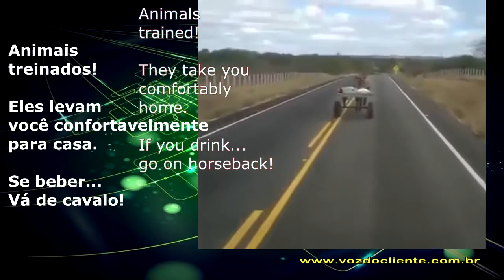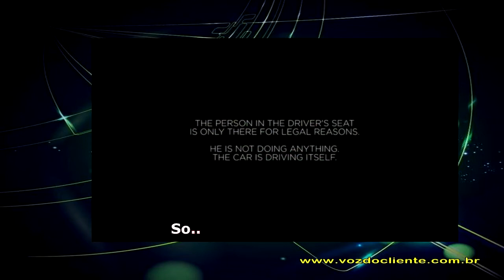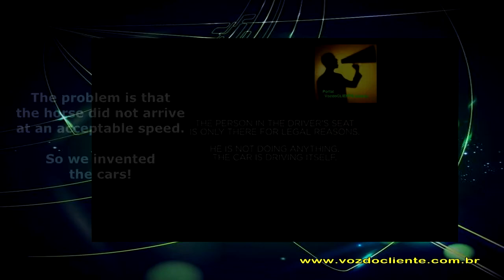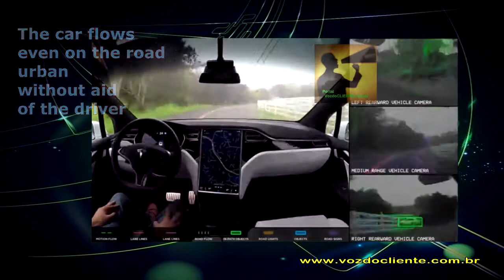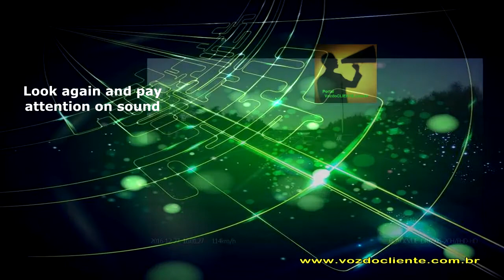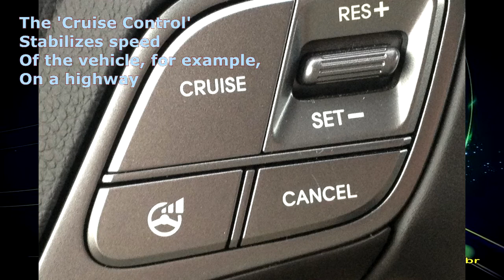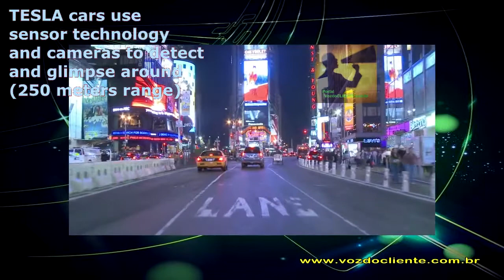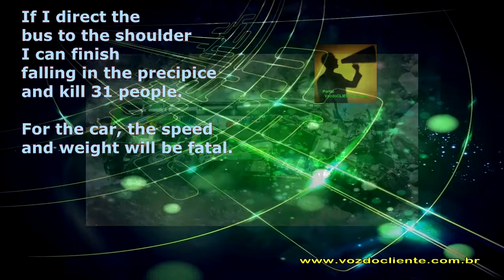Carro VIDENTE? Model Tesla PREVIU acidente e parou sozinho. TECNOLOGIA DO IMPOSSÍVEL! [EM HD]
Um carro surpreendeu o mundo ao tomar atitude, sozinho e sem a interferência do motorista de prever e evitar se envolver em acidente. Parece mágica? Algo impossível?

Não. O fato surpreendente foi registrado em vídeo e aconteceu nos EUA.

Mas como isso é possível?

Lembra dos cavalos capazes de achar o caminho de casa? Desde que inventamos os carros nós sonhamos e ter uma tecnologia capaz de traçar uma rota e seguí-la automaticamente.

Mas a inteligência do homem conseguiu ir além. Assista este incrível documentário e tire suas próprias conclusões.